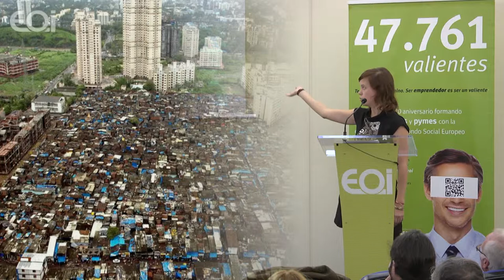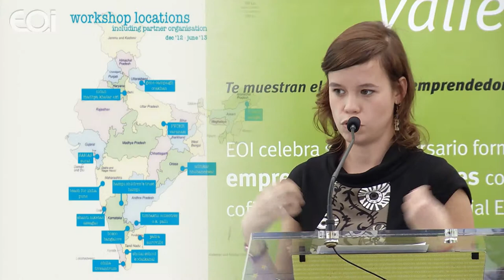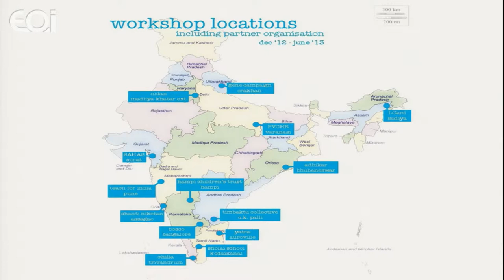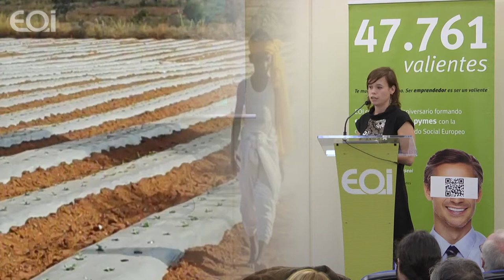CONECTADOS Madrid - ALBA MENDOZA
Alba Mendoza nos presenta su idea de negocio en formato Pecha-Kucha, en el evento que conecta emprendedores: CONECTADOS Madrid.

Actividad cofinanciada por Fondo Social Europeo